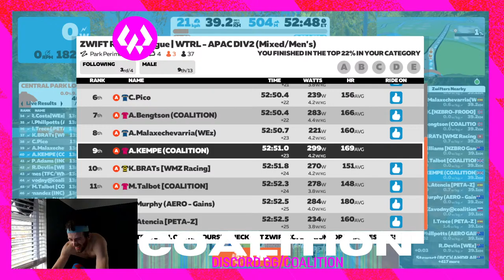ZWIFT Racing League | WTRL - APAC DIV2 | COALITION GENESIS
It's time to turn it up again! This time we are heading to Makuri Island for another chase race. Will the As finally get revenge?